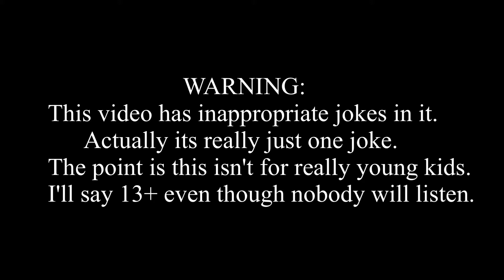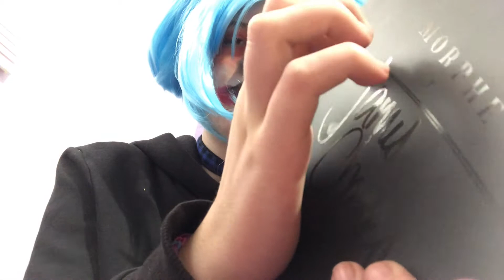Sal Fisher (Sallyface) ASMR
Last asmr of my self like... Idk a few years ago (probably one) got views so now let me do it in character. More will come. Also surprise I'm not dead.